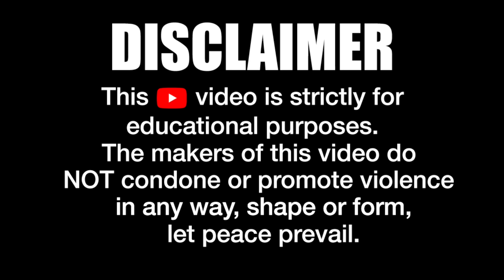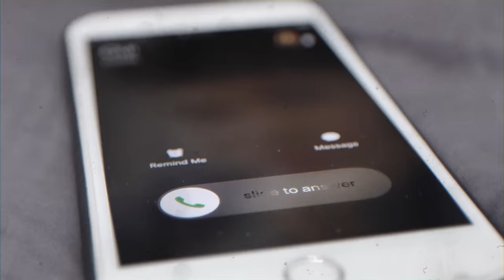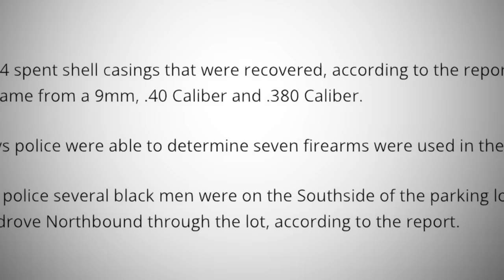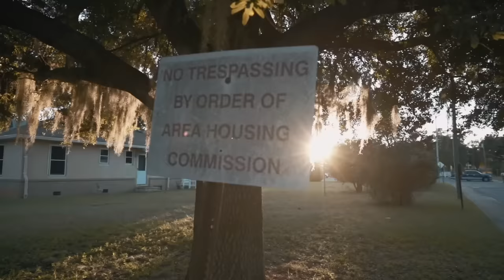This 19 Year Old Rapper Shot A Missile At His Opps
The content of this documentary video is meant to be educational only. The makers of this video do NOT condone or promote actions of violence in any way, shape or form.